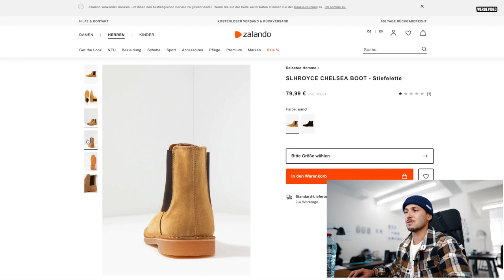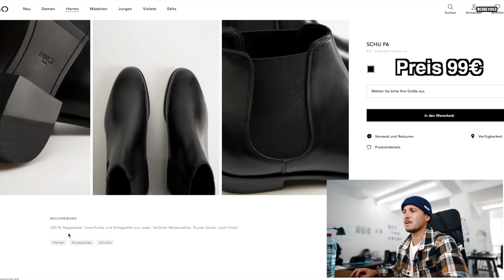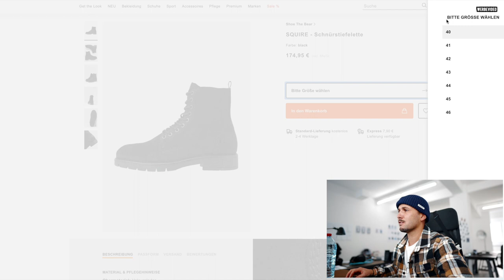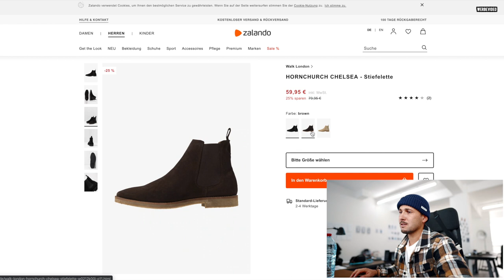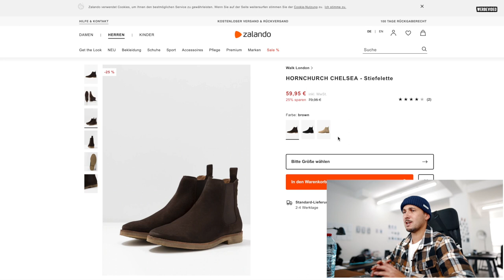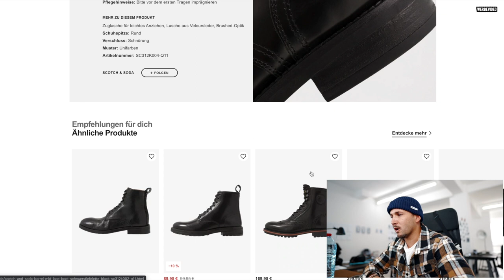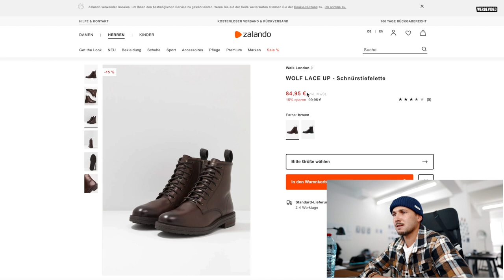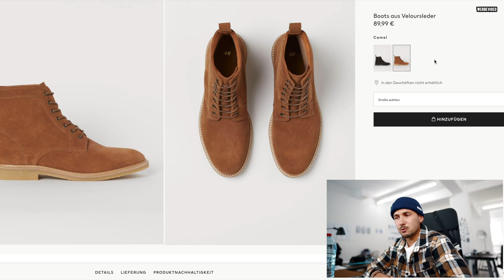MEINE 10 FAVORITE PIECES DER WOCHE I BOOTS EDITION BIS 170€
Hi Leute,
Ich habe mich mal wieder auf die Suche begeben und euch coole Boots rausgesucht. Ich hoffe euch gefällt der ein oder andere Boot.
Ein Gewinnspiel habe ich auch wieder reingepackt welches Ich vor dem nächsten Video auch wieder auflöse.
Viel Glück dabei :)

LG Sandro